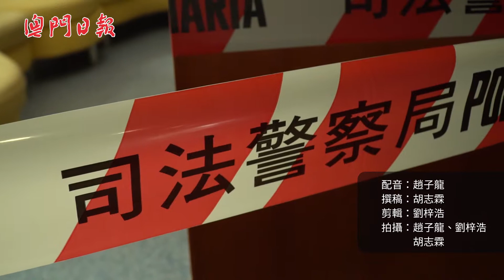司警舉行危機談判演習 偷渡客突擊青年旅舍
為強化危機談判技巧和應急思維，促進危機談判組與刑偵部門之間的溝通、協調和合作，司警與今日（15日）舉行“居安思危大型危機談判演習2019”，模擬有非法入境者在黑沙海灘附近登岸時被警方發現及追捕，逃跑期間闖入黑沙青年旅舍並脅持人質，司警局危機談判小組奉召到場進行談判，最後成功勸服對方釋放人質。